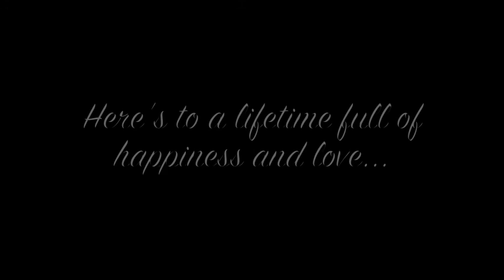Eric and Diane's Wedding Music Video